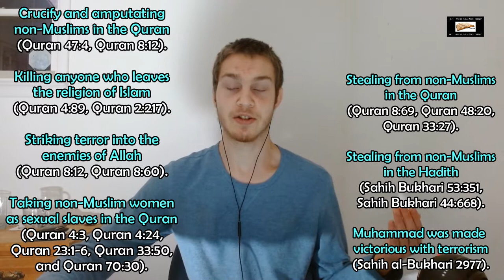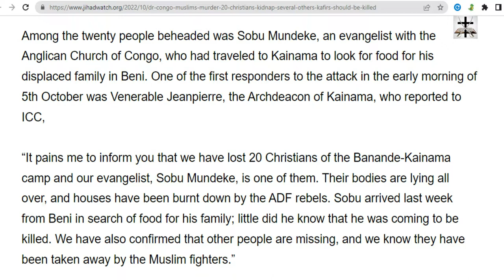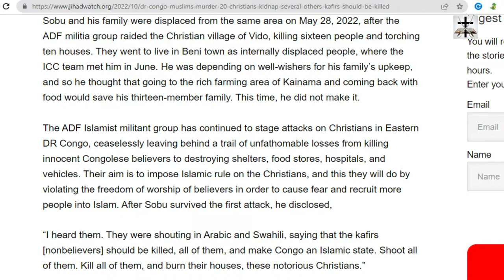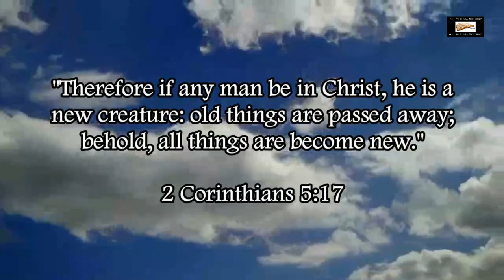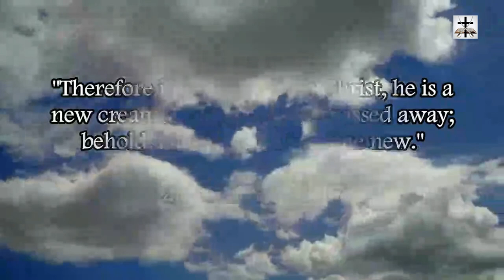Muslims Kill 20 Christians And Kidnap Several Others In DR Congo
Some barbaric Mohammadens over in DR Congo attacked and killed 20 Christians.